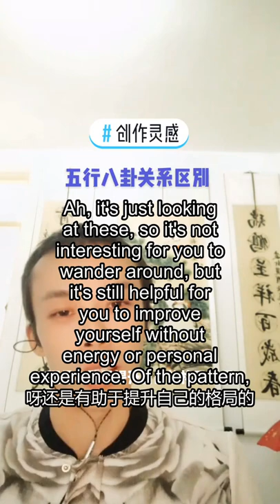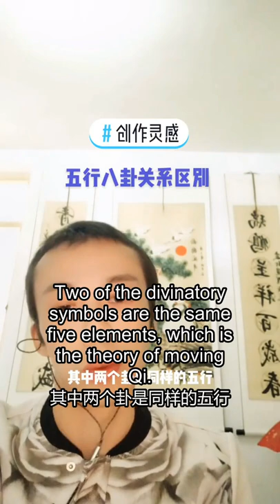数字8的奥秘八卦天地水火雷风山泽乾坎艮震巽离坤兑secret of the number 8 heaven and earth water fire thunder wind mountain dry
Kung Fu chino, chinos, artes marciales, Kung Fu chino, China marcial, espontánea,